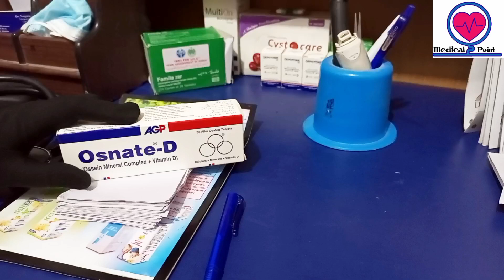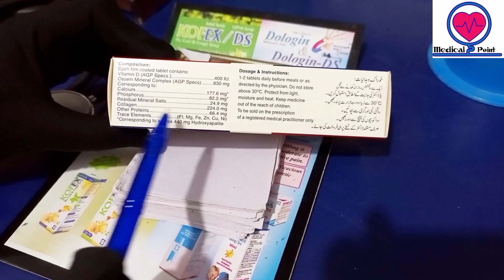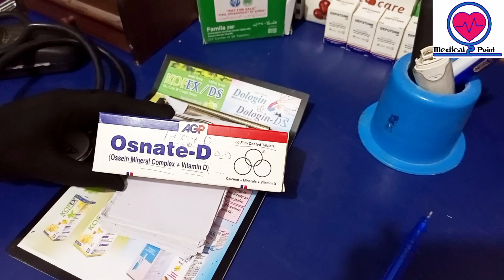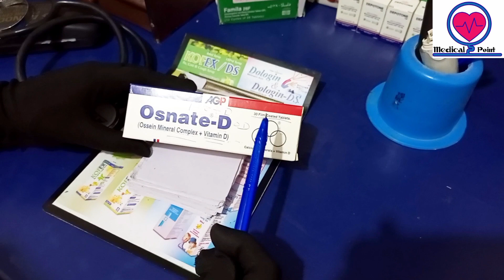osnate d tablet uses in pregnancy || food and supplements urdu/hindi || Osnate d benefits in urdu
osnate d tablet uses in pregnancy || food and supplements urdu/hindi

In this video, Doctor is explaining details on OSNATE-D TABLET, We are going to discuss what is OSNATE-D TABLET and its benefits, side effects, dosage & more
What is OSNATE-D TABLET?
OSNATE-D is a supplemental tablet in which those ingredients are mixed that help's make structure of our bones. like vitamin d, phosphorus, calcium, minerals and many more

Side effects of OSNATE-D TABLET?
Its common side effects are nausea, vomiting, mood swings, thirstiness and some allergic reactions like itching and rashes.

Precautions of OSNATE-D TABLET?
If you have allergy, Kidney, lever dieses then consult from the doctor before takin it. or if you have maximum quantity of calcium and vitamin in your body then also consult from the doctor first.

your queries 👇👇👇

Osnate D tablet uses benefits and side effects in urdu/hindi
Osnate d benefits in urdu
Ossein Mineral complex
Vitamin D 400IU
osnate d tablet uses
osnate d tablet uses in pregnancy
how to use osnate d tablet
pregnancy care
tablets osnate d
moms care
osnate tablet uses
osnate-d syrup uses in urdu
osnate d syrup
ossobon d tablet uses
ossobon d tablets in urdu
calcimax tablet uses
calcimax d3 tablet uses
calcium and vitamin d3 tablets
gynae solution
pharma guide
medicine
Osnate D tablet is used for Calcium Supplements
osnate-d tablet benefits in urdu,hindi
osnate-d uses in urdu/hindi
 osnate-d tablet uses benefits and side effects ill treatment of calcium deficiency
osnate d tablet uses in lactation
osnate d syrup for babies
osnate d for hair
osnate d in pregnancy
osnate d precautions
osnate d benifits
osnate d benifits in hindi
osnate d side effects
osnate d benefits for skin
osnate d tablet dose
tab osnate d
uses of osnate d tablet
pregnancy me vitamin d ki kami se kya hota hai
vitamin d in pregnancy
pregnancy me vitamin d ki kami
vitamin d for pregnancy
vitamin d deficiency treatment in pregnancy
vitamin d
due date pregnancy
pregnancy test
pregnancy me kya khana chahiye,pregnancy
medicine in pregnancy
pregnancy ki date kaise jane
fefol vit capsule uses in pregnancy
due date of pregnancy delivery
pregnancy symptoms
cac plus benefits in urdu
calcium tablets side effects
cac 1000 calcium tablets ke nuqsanat
cac 1000 vitd
vit d3
Panadol in pregnancy urdu
Panadol cf in pregnancy in urdu
pregnancy main panadol khana chaheya
is panadol safe in pregnancy
can we take panadol in pregnancy
panadol tablet use in pregnancy
panadol extend in pregnancy
panadol extra in pregnancy
panadol tablet in pregnancy
panadol tablet
panadol tablet uses in urdu
panadol extra tablet uses in urdu
paracetamol in pregnancy
paracetamol in pregnancy in hindi
paracetamol pregnancy mein de sakte hain paracetamol during pregnancy in tamil paracetamol use in pregnancy in hindi
calcium tablets benefits
cac 1000 plus in pregnancy urdu
cac 1000 plus urdu hindi
how to use osnate.d tablet in hindi
cac 1000 plus benefits in urdu in pregnancy
cac 1000 calcium tablets benefits
how to use cac 1000 plus full review
cac 1000 plus calcium tablets benefit
cac 1000 plus price in karachi pakistan
tablet uses in urdu
tablet side effects in urdu
tablet ko use karny ka sahe tarika
how to use tablet
how to use syrup
overdose vitamin side effects
Fast pregnent tablet for women
periods tablet for women
calcium ki goli
calcium ki goli khane ke fayde
calcium
calcium ki kami ke lakshan
calcium ki goli dudh ke sath le sakte hain
calcium ke fayde
pregnancy me calcium ki goli kab le
calcium deficiency
calcium ki goli kase leni chaiye
calcium ki goli ko khane ka samay
calcium ki kami ke upay
calcium ki goli kab khana chahiye
calcium ki kami ke karan
calcium ki kami kaise dur kare
calcium ki kami ke nuskhe
calcium ki goli pani se kha sakte hain